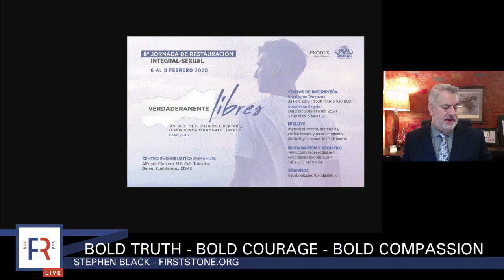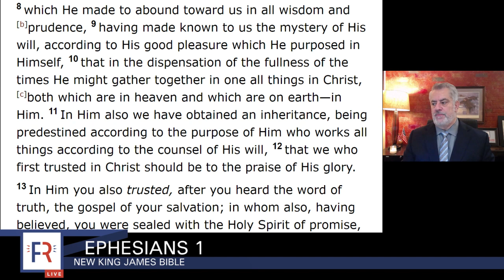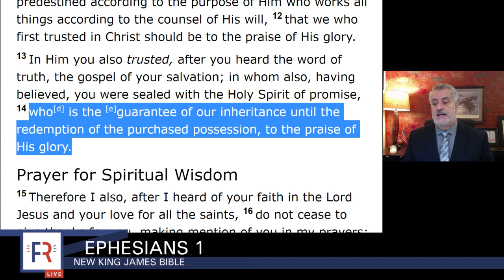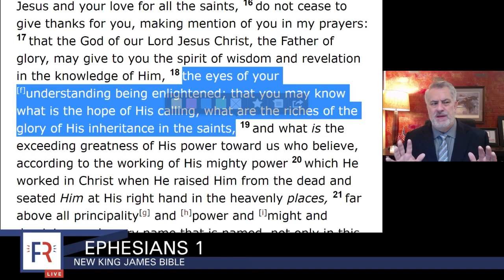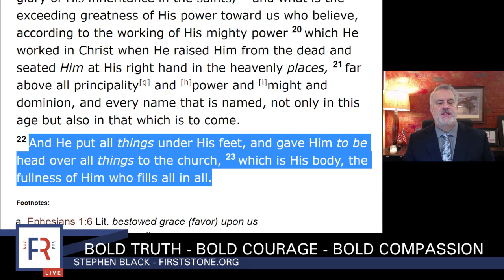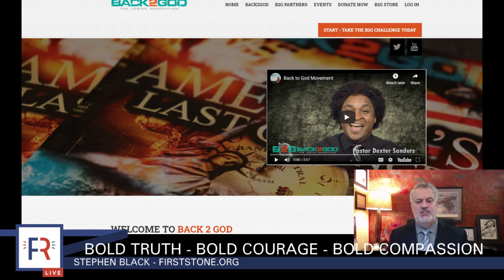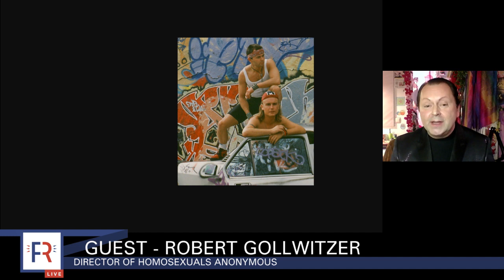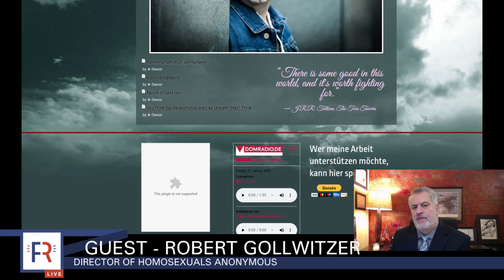Freedom Realized LIVE with Guest Robert Gollwitzer | 1.17.2020